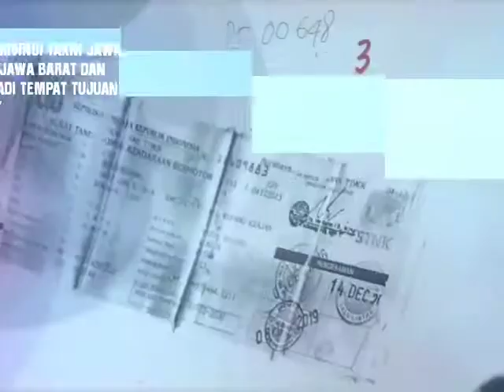2000 tiket bus mudik gratis Jasa Raharja Jatim ludes sekitar 2 mingguan, berangkat 31 Mei